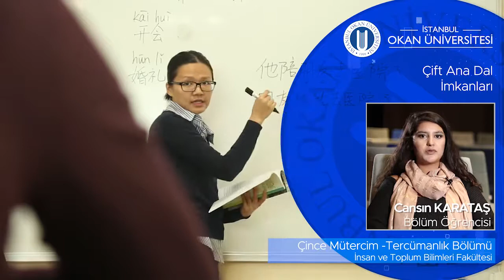Çince Mütercim - Tercümanlık Bölümü | İSTANBUL OKAN ÜNİVERSİTESİ